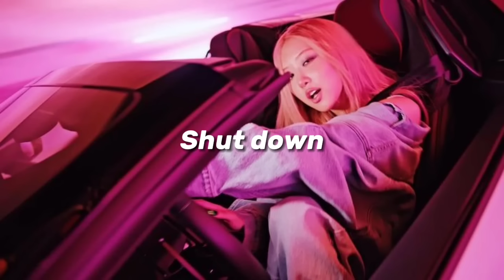KPOP RANDOM DANCE